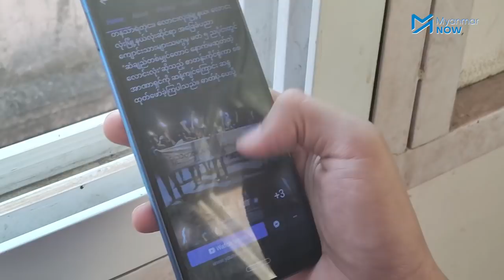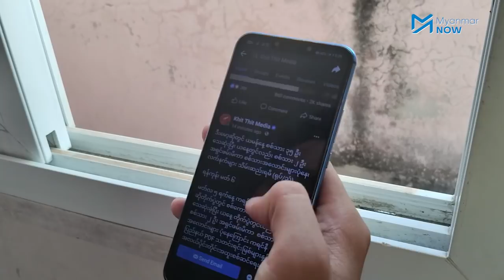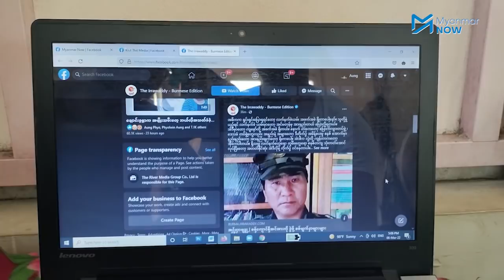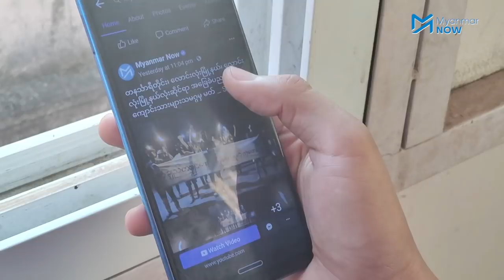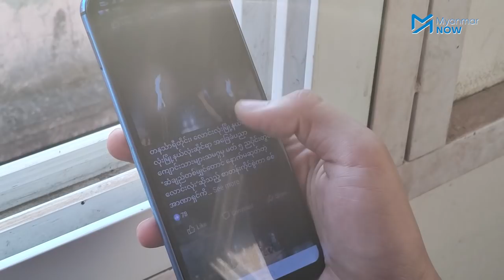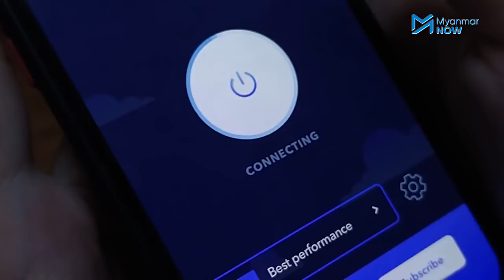“သူတို့က ဆိုရှယ်မီဒီယာကို အင်မတန်မှကြောက်နေတယ်” − ဦးထင်လင်းအောင်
လူထုအင်အားကို စိုးရိမ်သဖြင့် အာဏာသိမ်းစစ်ကောင်စီက အင်တာနက်အသုံးပြုမှုကို ပိတ်ပင်ကန့်သတ်နေခြင်းဖြစ်သည်ဟု အမျိုးသားညီညွတ်ရေးအစိုးရ (NUG) ၏ သတင်းအချက်အလက်နှင့် နည်းပညာဝန်ကြီး ဦးထင်လင်းအောင်က ပြောသည်။

မြန်မာနိုင်ငံအတွင်း VPN အသုံးပြုမှု၊ အင်တာနက် ပိတ်ဆို့မှု၏ ဆိုးကျိုး၊ ပြည်သူတို့၏ အင်အား၊  သတင်းသိပိုင်ခွင့်တို့အကြောင်းနှင့်ပတ်သက်ပြီး ဦးထင်လင်းအောင်ကို Myanmar Now ဆက်သွယ်မေးမြန်းထားသည်။

မေးမြန်း၊တင်ဆက် - စသန့်ဇင်၊ လင်းထင်